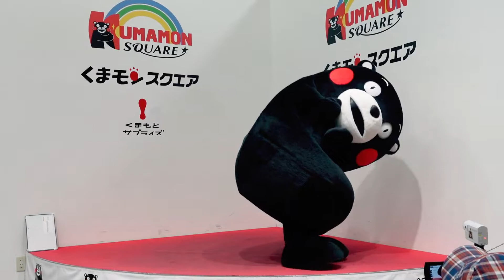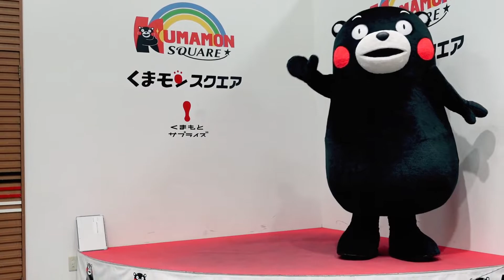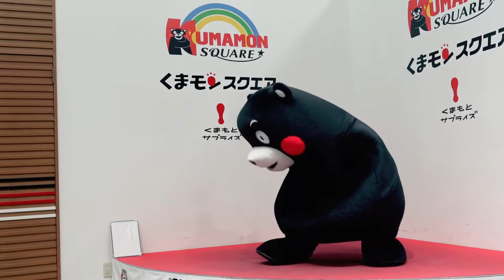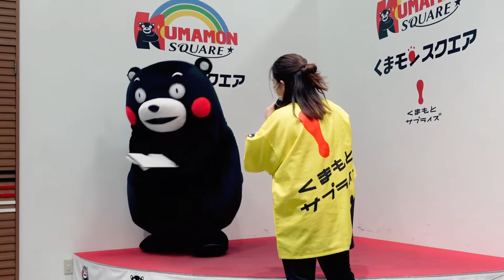【すしざんまいの記録更新？】くまモン 写真撮影タイム＠くまモンスクエア20220115【3/6】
何時もの写真撮影タイムですが、片足上げ選手権の記録が出ました～（タイムスタンプ入れてみました）くまモン